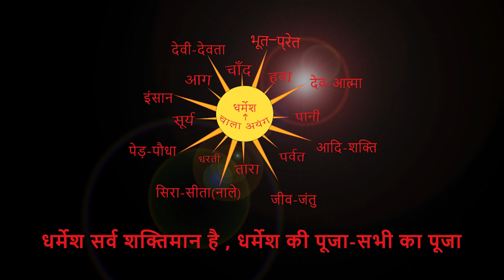चाय बगानों में सुन्दर माहौल बन रहा है। कमु लाइन,जलपाई गुड़ी{WB} । By Chitranjan Oraon